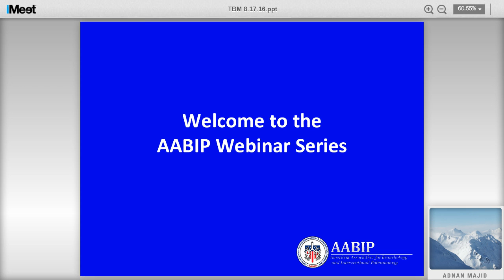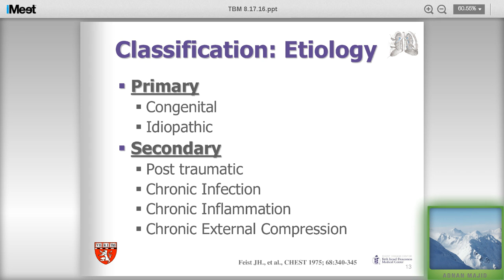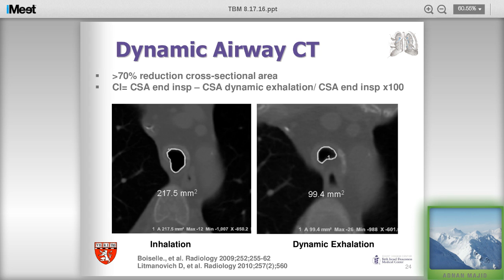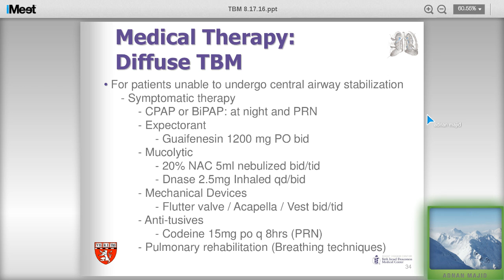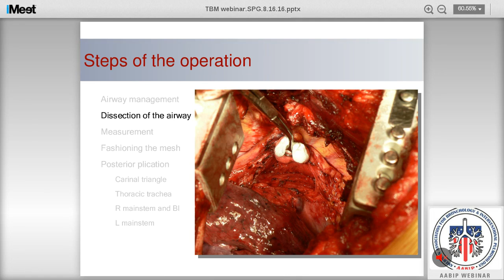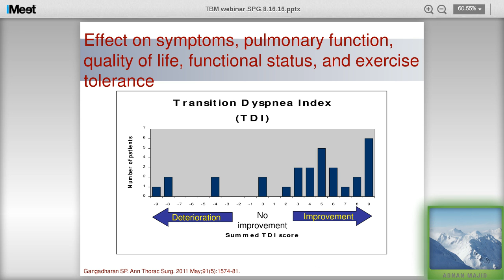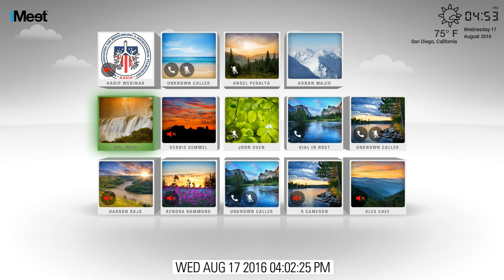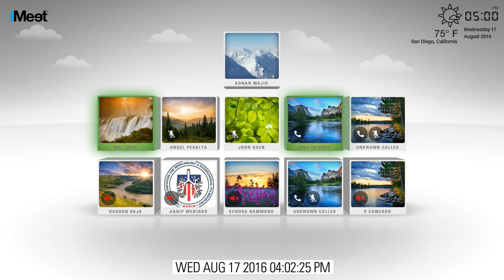Management of Tracheobronchomalacia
“Management of Tracheobronchomalacia” webinar recorded by the American Association for Bronchology and Interventional Pulmonology on Wednesday, August 17, 2016.

EXPERTS:
Sidhu Gangadharan, MD, Beth Israel Deaconess Medical Center in Boston, MA.
Adnan Majid, MD, Beth Israel Deaconess Medical Center in Boston, MA

HOSTED BY:
Dr. Russell Miller, MD., MD Anderson Cancer Center
David Hsia, MD., Harbor-UCLA Medical Center